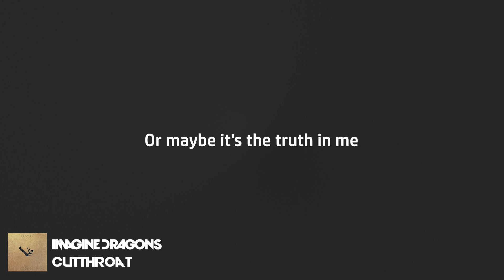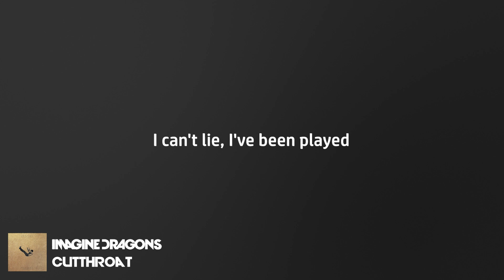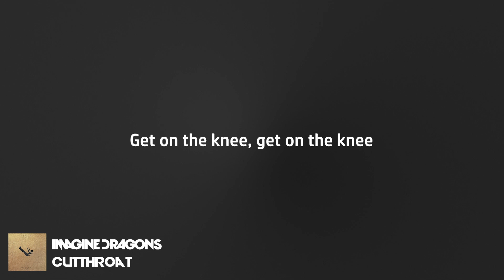Imagine Dragons - Mercury - Act 1 - Cutthroat (LYRICS)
The video is part of a playlist that includes the entire album with lyrics.

All songs in the video are the property of Imagine Dragons.